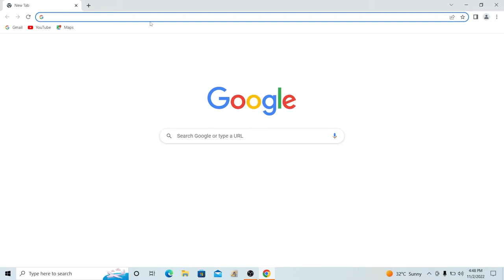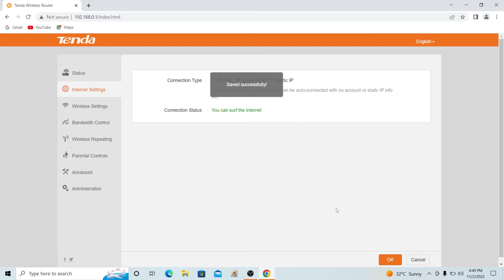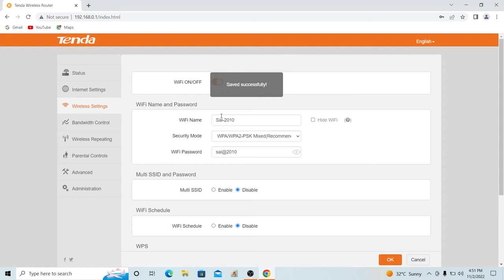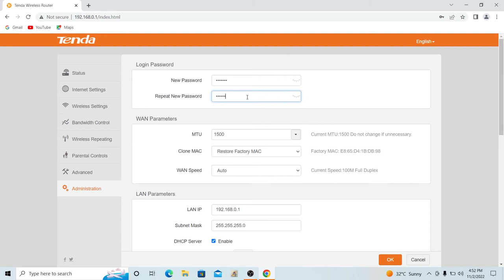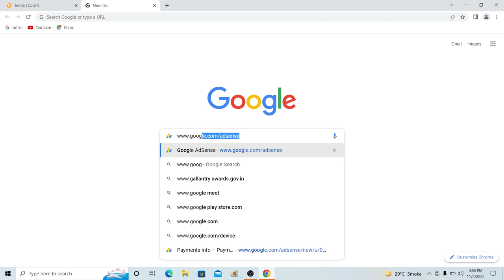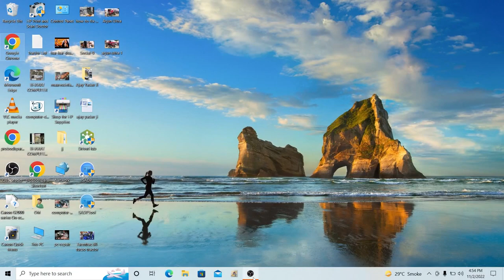How to setup and Configure Tenda wireless router step by step/Extend Wifi Range Change Wifi Password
Hi

About this video-In this video i will show you how to configure tend router
step by step must watch this video & Fix your problem related tenda router must watch this video if you have any query please comment me
How do I change my 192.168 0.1 password Tenda?
How can I access my Tenda wifi router?
What is Tenda WIFI default password?
How do I put a password on my Tenda router?

tenda n300 router login, tenda wireless n300 easy setup router